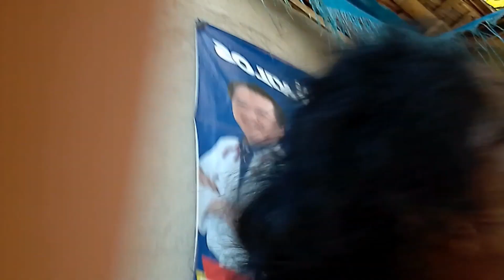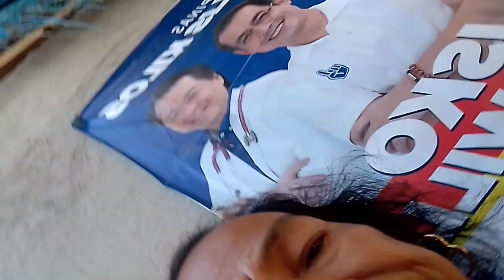REGONDOX BUMALIK NA SA BUCANA AT MAY MGA KASAM | SINO NGA BA?